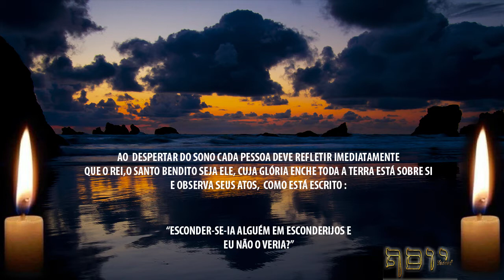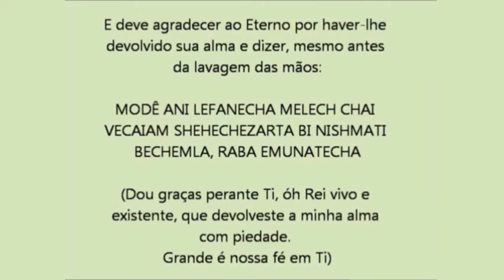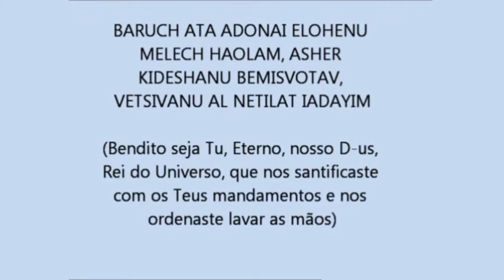As rezas ao Despertar pela manhã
Aprenda como Rezar deste o Amanhacer